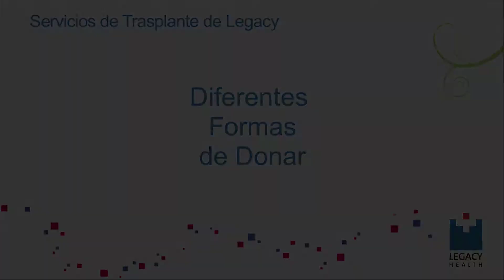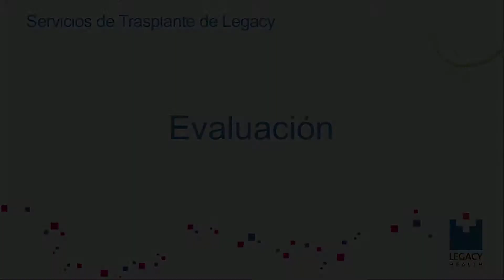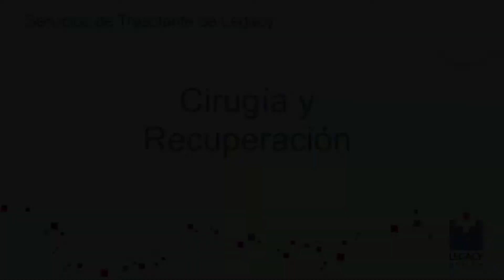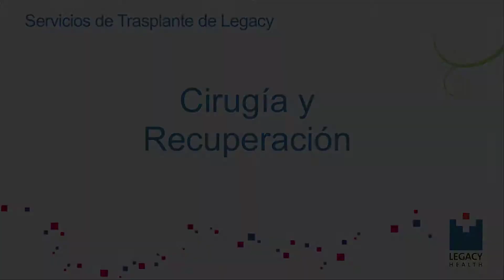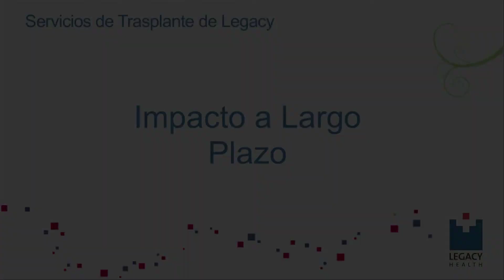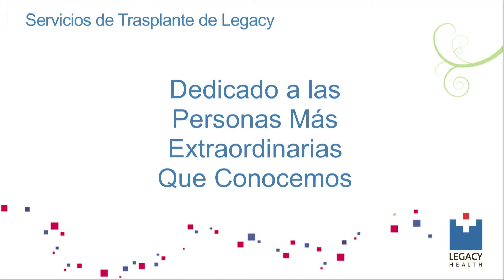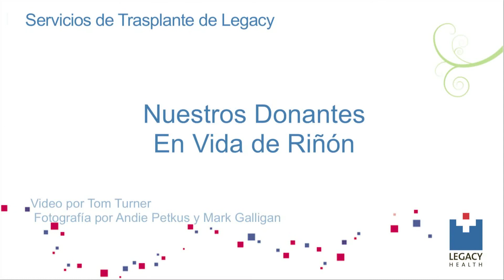Legacy Transplant Services: Historias de donantes en espanol